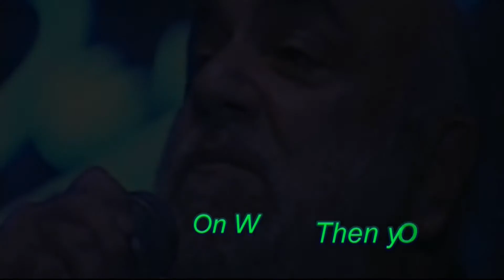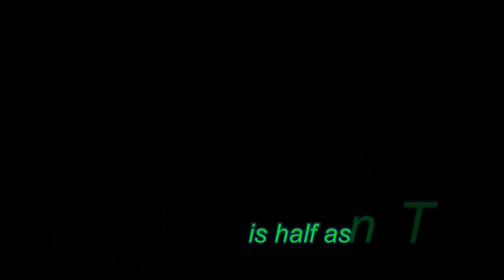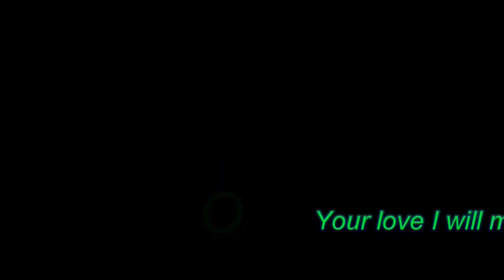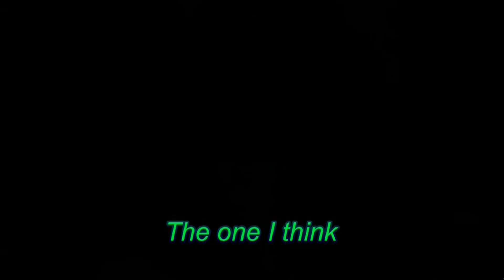Demis Roussos Auf Wiedersehn